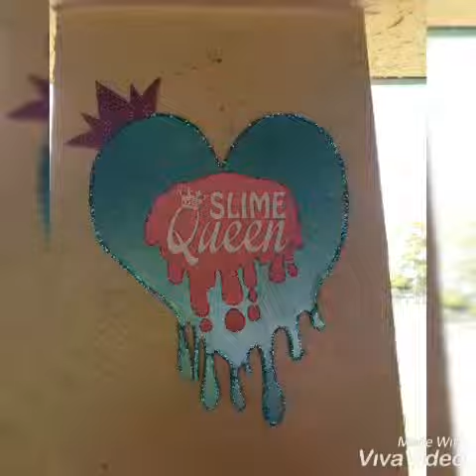Alyssas 8th Slime Birthday Party 🐍💜(part 3)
Last one lol, until next year💖💖💖